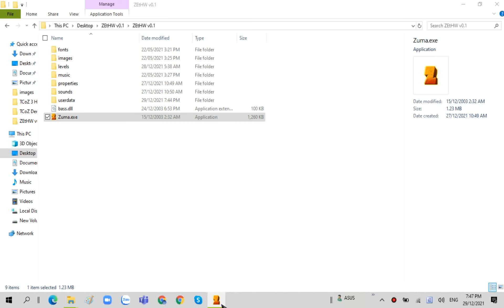ZEtHW Rabbit 1 - Eagle 6 (No Cheat Mode)